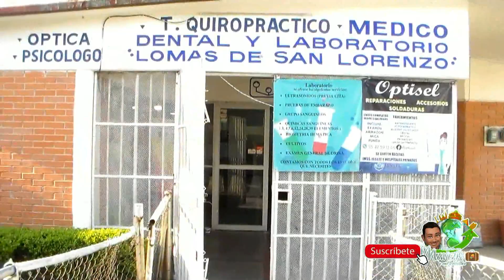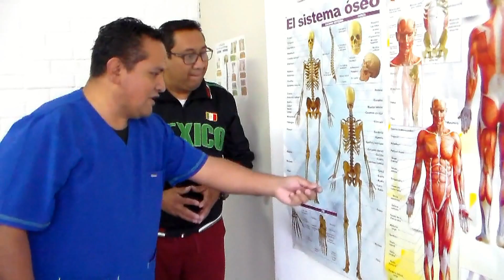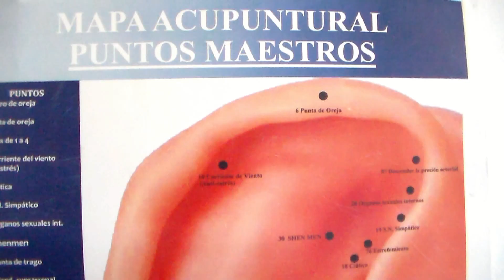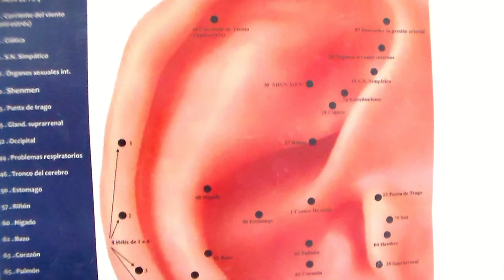AHORA ME TOCO A MI VISITO A UN QUIROFISICO ATENDIENDOME!!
Que es un Quirofísico
Un Quirofísico es un profesional de la salud especialista en el sistema músculo-esquelético.
Sus principales herramientas son sus manos para habilitar. Utilizando terapias alternativas y complementarias, además de brindar atención a personas con discapacidad.
Los métodos más utilizados son:
• Masajes: Linfático, Reductivo, Quiromasaje.
• Hidroterapia: compresas, fomentos,  cataplasmas,  etc.
• Ajustes Quiroprácticos: columna, miembros superiores e inferiores.
• Digitopresión.
• Reflexología.
• Ventosas.
• Electro estimulación.